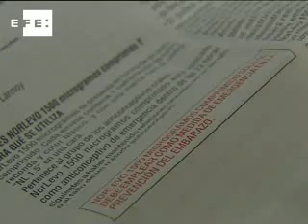La píldora del día después, de venta libre en las farmacias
Madrid, 28 sep (EFE).-

La píldora del día siguiente (anticoncepción hormonal de urgencia) podrá adquirirse sin receta médica en las farmacias a partir de hoy y sin limitación de edad.

Según un comunicado del Ministerio de Sanidad, la medida fue anunciada en mayo pasado por la titular de este Departamento, Trinidad Jiménez, y pretende facilitar la accesibilidad al medicamento y contribuir así a la reducción de embarazos no deseados en jóvenes y adolescentes.

Declaraciones de Felix López, farmacéutico